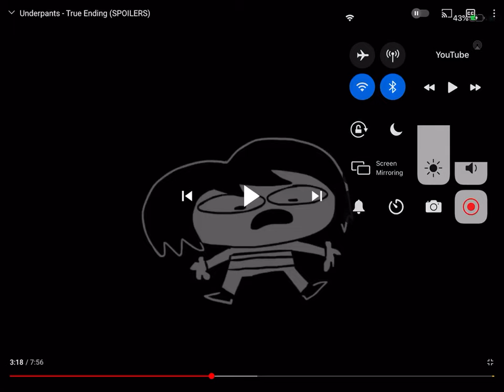My favourite part in underpants true ending